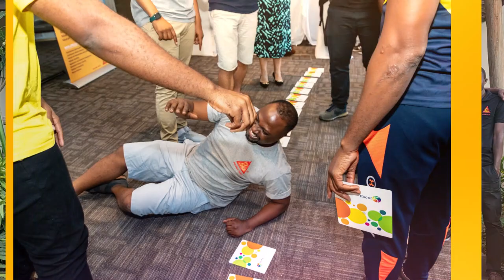Sika Tanzania 2022 Photo Recap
2022 was a great year. Here is a highlight of it. We are looking forward to a greater 2023.